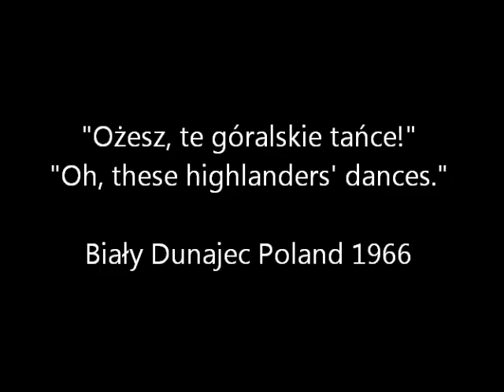Ożesz te góralskie tańce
W połowie lat 60-tych zaczęliśmy jeździć na wakacje do Białego Dunajca, blisko Tatr, zatrzymując się zawsze u państwa Slimaków. Któregoś dnia zachciało się niektórym tych góralskich tańców...
In the middle of 1960s we started to spend some parts of our vacations in Biały Dunajec, close to Tatra Mountains, where we always stayed in private quarters of the Slimaks. One day, we felt this irresistible urge to try some of the highlanders's dances...